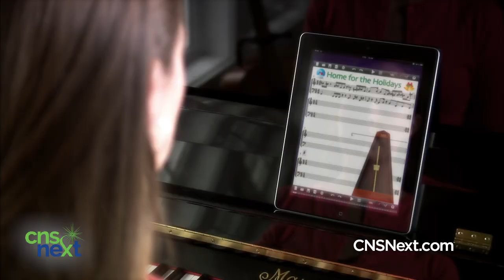Serving you in 2023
At CNSNext, we look forward to serving you in 2023.